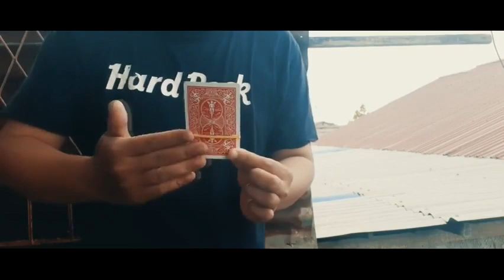Saturn Magic - Hostage by Agustin video DOWNLOAD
to purchase this item or view our fantastic range of other magic products